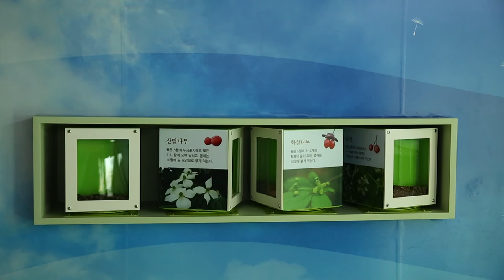목가구, 나무의 이치(木理)를 담다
○ 제목 : [목가구, 나무의 이치木理를 담다]
○ 장소 : 아산시 영인산산림박물관 기획전시실
○ 기간 : 2016년 4월 6일(수) ~ 6월 6일(월)
○ 주최 : 국립민속박물관ㆍ영인산산림박물관
○ 전시 자료 : 전통 및 현대 목가구, 수종 표본 및 판재 표본 등 70여 점
○ 전시 구성
- 1부 : 나무의 성질을 알다
- 2부 : 사람의 지혜를 더하다
- 3부 : 나무가 생활에 스며들다